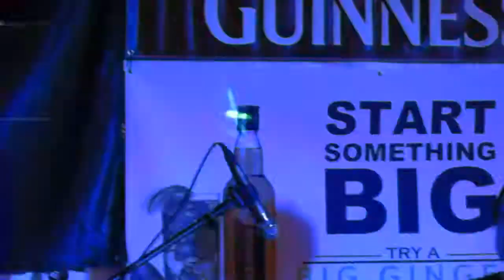The Missionary Position * WHY ME? WHY NOW? * Live on St. Patrick's Day at Doyle's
* remember folks this was a party in a huge outdoor tent with lots of loud Irish people so excuse the sound por favor-still a fun video -had to share!